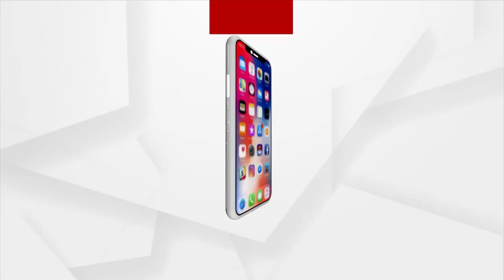Navi Mumbai International Airport: Adani Group On Track To Complete Phase-I By December 2024